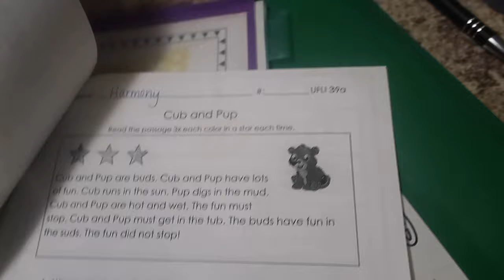CAN'T BELIEVE TOODIE DID THIS TO QUINT BEARD😱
mo_gal
qmoore0192